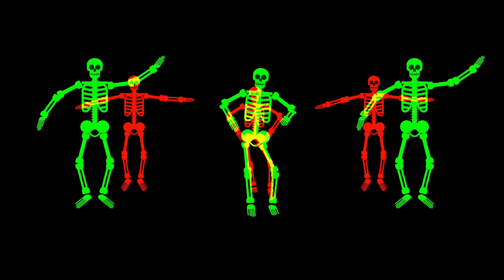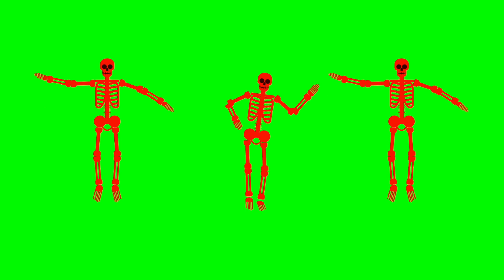Skeletons Dance Together Green Screen Effects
Direct Download link available for Members (on demand). So please join using this link.
Here is another free chromakey footage. Don't re upload as it is with green screen in background.